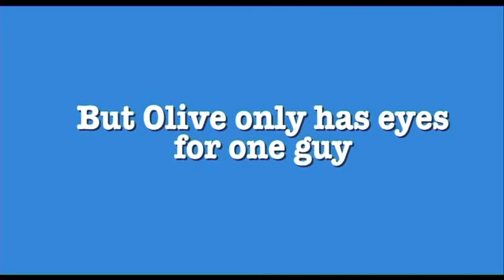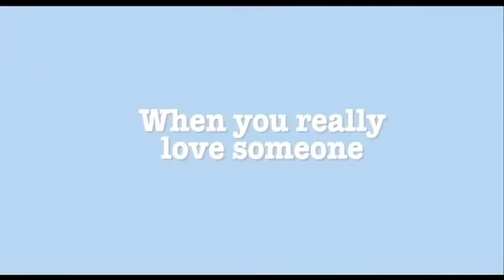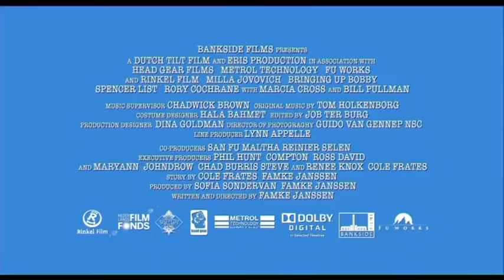Bringing Up Bobby trailer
Famke Janssen Bringing Up Bobby USA (2011)

I et forsøg på at lægge sin tvivlsomme fortid bag sig, flytter den østeuropæiske immigrant Olive (Milla Jovovich) til Oklahoma sammen med sin 10-årige søn Bobby (Spencer List). Olives eneste ønske er give sin søn en kærlig opvækst, men tingene vendes snart på hovedet, da hendes kriminelle baggrund indhenter hende, og hun fængsles... Den rige forretningmand Kent (Bill Pullman), der tidligere har kørt Bobby ned og derfor føler sig forpligtiget overfor ham, beslutter sig for at hjælpe, men det efterlader Olive med det sværeste valg: Hun kan kun redde sin søn ved at give afkald på ham... "Bringing Up Bobby" er et humoristisk og varmt drama med fantastiske skuespillerpræstationer.

Ude på DVD og Blu-ray fra Another World Entertainment